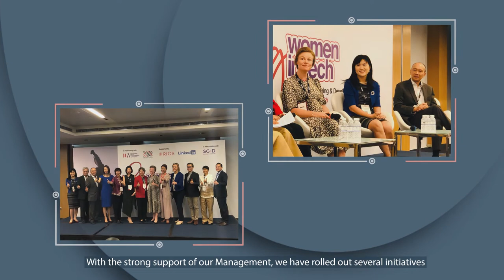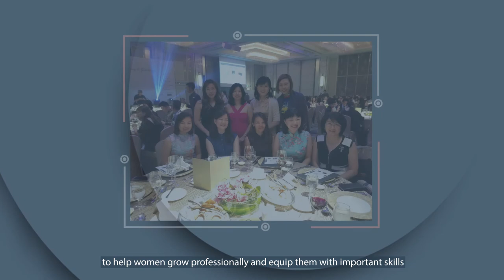Women@ST Engineering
ST Engineering continues to engage and nurture women in our workforce through the launch of the Women Support Group, aimed at building the social, emotional and mental resilience of our female employees.

The Women Support Group is an initiative by the Group’s women committee, Women@ ST Engineering. The committee creates an internal thriving network to attract and retain women talent, supporting our female colleagues in becoming inspiring women leaders in their own right across all ages and career stages.